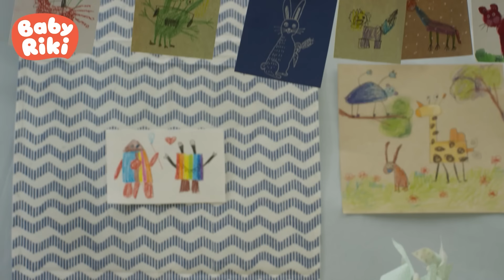Desene BabyRiki - Cine este DuDu? Prietenii BabyRiki | EPISOD NOU | Desene Animate pentru Copii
În episodul de azi, prietenii de la BabyRiki și noul lor amic, DuDu, vor învăța despre sculptură și se vor juca cu plastelina. Alătură-te și tu pentru o distracție creativă, perfectă pentru copiii de grădiniță! Urmărește episodul nou cu copilașii BabyRIki! Desene animate pentru copii de grădiniță!

👉Click pe episodul preferat:
00:00 Dudu
04:51 Bau Bau
09:12 Jocul linistii
13:34 Hopa mitica
17:54 Rapunzel
22:15 Soarecele si pisica
26:37 Rima
30:59 La treaba
35:20 Murdarel
39:41 Elefantii
44:02 Astronautul
48:24 Pata

Cele mai frumoase desene animate în limba română pentru copiii mici! Vino să înveți lucruri noi și minunate cu BabyRiki!  Episoade noi în fiecare săptămână!  ❤️

Salutare tuturor! Vreau să vi-i prezint pe BabyRiki! 💟
Acesta este Țopa  - el nu poate sta locului deloc. 🐰
Priviți! E Ariciu. E calm, răbdător și de încredere! 🦔
Ea este Grohi! Ea vrea mereu să fie prima. 🐷
Milu este foarte creativ și iubește să deseneze. 🐑
Oh Pandy!  Ei îi plac aventurile alături de prietenii ei.  🐼

👉Preșcolarii noștri curioși adoră să descopere lumea interesantă din jurul lor.
👉Vino alături de BabyRiki! Împreună vom învăța, ne vom mișca, vom împărtăși experiențe și ne vom face noi prieteni.
👉BabyRiki - sunt companiorii perfecți! BabyRiki modul preșcolarilor de a învăța și de a se juca!